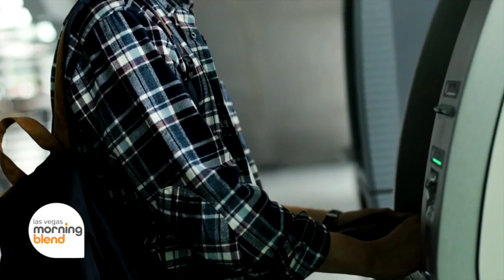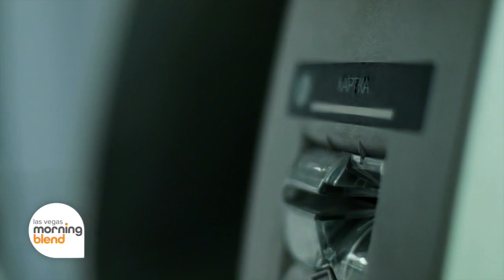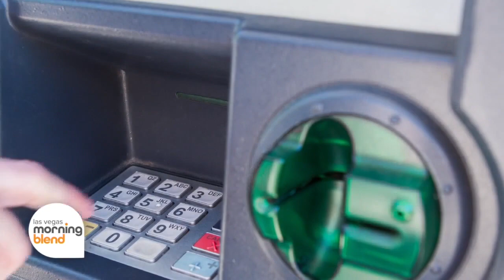Tips to Help Keep Your Money Safe with Clark County Credit Union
Clark County Credit Union wants to assist you in keeping your money safe by protecting and securing its members’ money deposits with help from American Share Insurance.